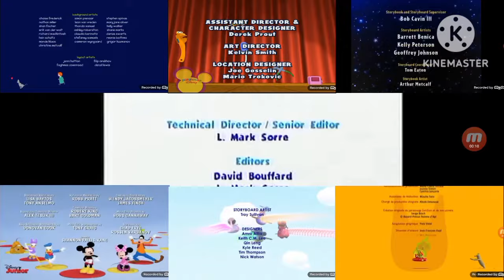Blue's Clues, Caillou, Handy Manny, Little Einsteins, MMC, Super Why and SamSam Credits Remix